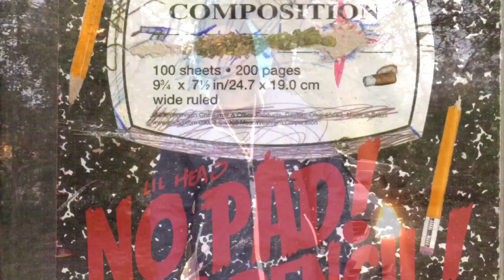WAAC Lil Head- No More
WAAC, Win At all cost, YNT, No More, Lil Head, Gully ENT, WAAC NoLak ,